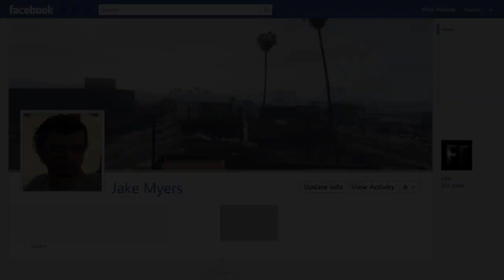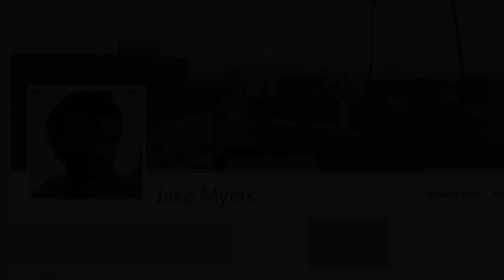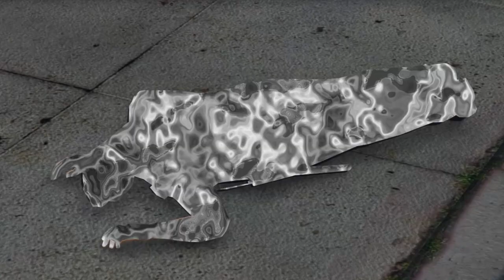Terminator: Los Santos - 1. (GTA 5 Machinima)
EPISODE 1. - Created using the GTA 5 Rockstar Editor on PS4, this is the story of two Terminators sent back in time to find a man named Jake Myers. One is there to save him and the other is there to kill him. Why is he so important and what does the furture hold for Jake and Los Santos.